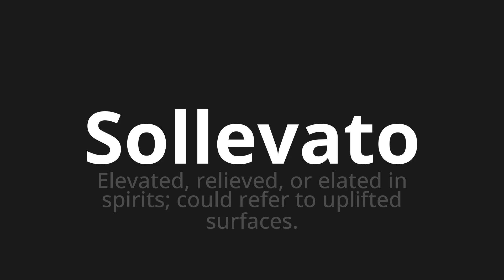How to pronounce Sollevato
Master the Pronunciation of 'Sollevato Which Means raised' - which means : High, Relved, OR Elated in Spirits;Could Refer to uplifted surfaces. 📝 with @PizzaPronunciation 🎓🗣️ - [Your Guide to Italian]

Learn to pronounce 'Sollevato' perfectly in Italian with our easy and engaging tutorial by @PizzaPronunciation! 📖📽️ In this comprehensive video, we provide you with native speaker examples 🗣️👂 and phonetic breakdowns 🎵 to ensure you get the pronunciation just right.

How to say Lifted up in Italian